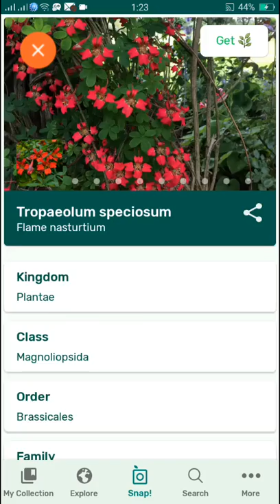PlantSnap identifies a Flame nasturtium (Tropaeolum speciosum)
Tropaeolum speciosum (common names flame flower and flame nasturtium) is a species of flowering plant in the family Tropaeolaceae native to Chile, where it is known locally as coralito, quintralito, or voqui.

It is a hardy herbaceous tuberous perennial with a wiry stem that grows up to 3 metres (9.8 ft) tall. It climbs through or over other plants to a sunlit position where it flowers profusely. The leaves are palmately lobed with five to seven obovate leaflets. The scarlet, funnel-shaped flowers are spurred and grow on long stalks from the leaf axils. They have widely separated, clawed petals. After the flowers fade, the red calyces persist, curling back to reveal the three blue berries.